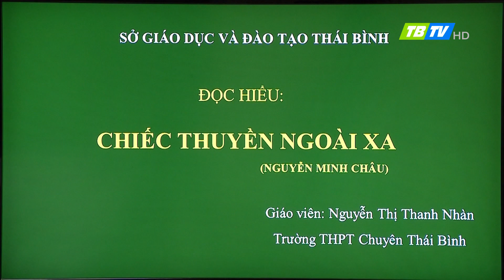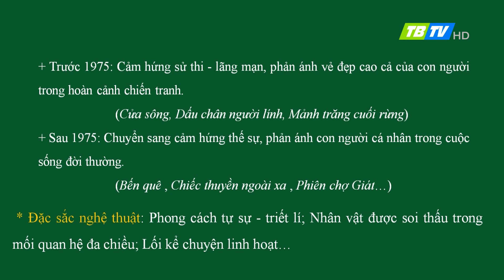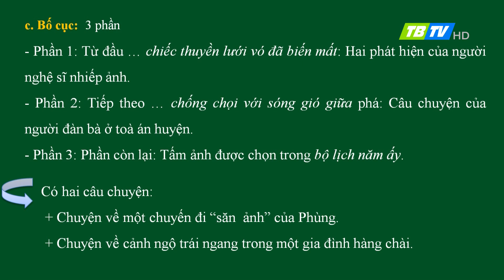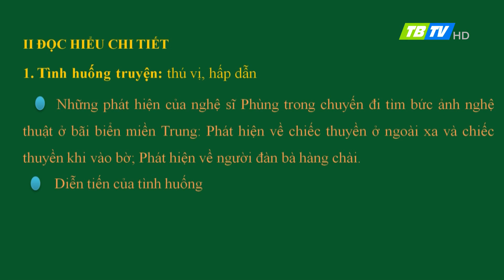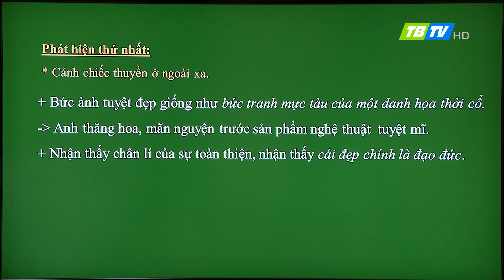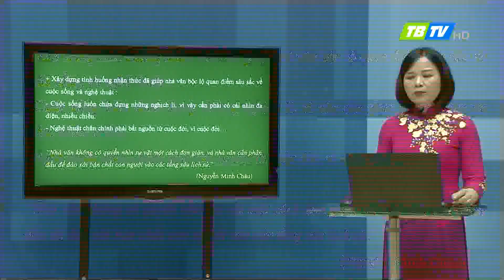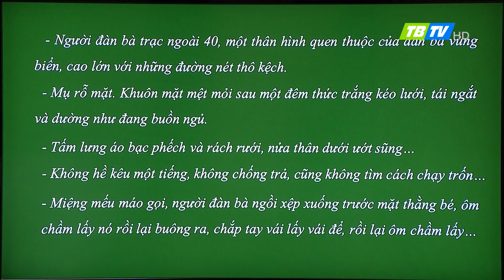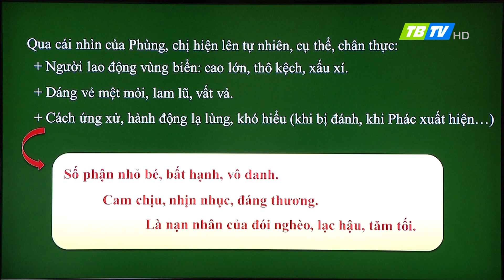DẠY HỌC TRÊN TRUYỀN HÌNH: VĂN HỌC LỚP 12: CHIẾC THUYỀN NGOÀI XA (TIẾT1)